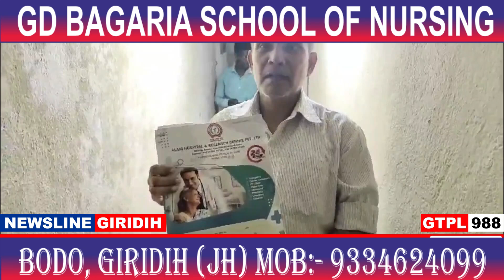गांडेय बाजार में एक घर की छत का दरवाजा तोड़कर चोरों ने नकदी जेवर समेत अन्य सामान की चोरी कर ली।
गांडेय बाजार के मुस्लिम टोला में एक घर की छत का दरवाजा तोड़कर चोरों ने नकदी जेवर समेत अन्य सामान की चोरी कर ली।